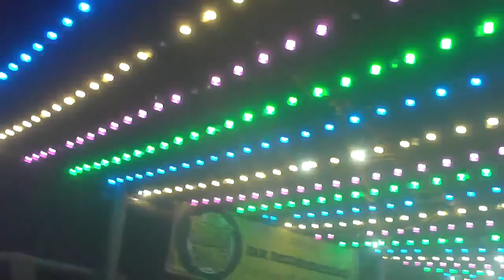Halloween Light Displays at Worlds of Fun 2010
(Somewhat offensive language in the beginning, not my kid, sorry)

Simple mind, simple pleasures... WOF does pretty lights at night during Halloweekends and this is a short video of the ones we liked best while we walked from ride to ride.  One day I'd like to learn how to wire up lighting displays and make my own.  :)